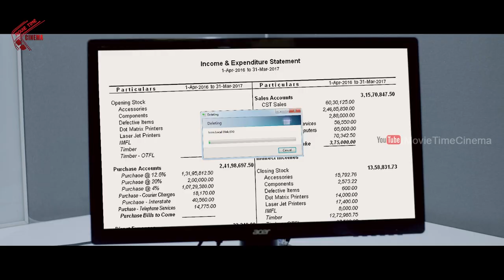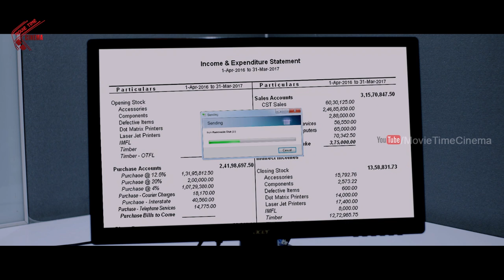ఈ అమ్మాయి ఇక్కడ ఏం దాచేసిందో చూడండి | Telugu Latest movie Scene | Telugu Cinema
Watch : ఈ అమ్మాయి  ఇక్కడ  ఏం దాచేసిందో  చూడండి | Telugu Latest movie Scene | Telugu Cinema